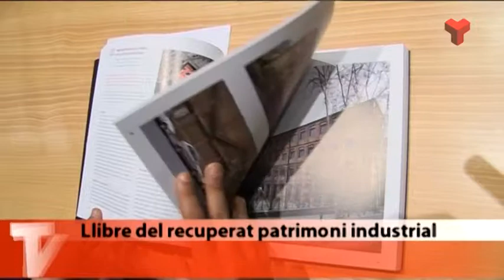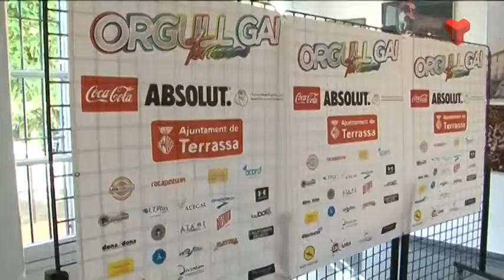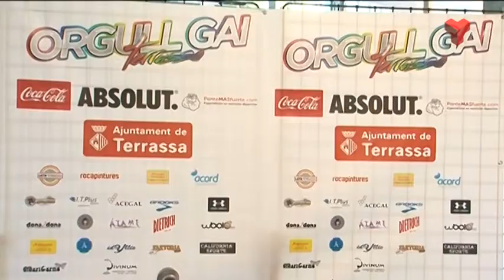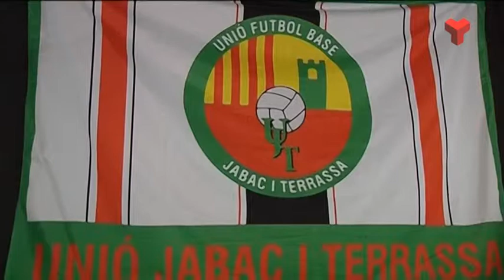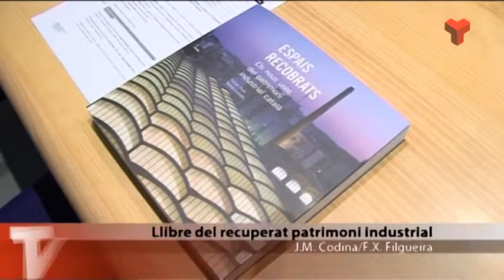Noticies Tarda dimecres 09-07-2014 de Canal Terrassa Vallès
Notícies Tarda de Canal Terrassa Vallès d'aquest dimecres 9 de juliol de 2014, presentat per Francesc Novell.